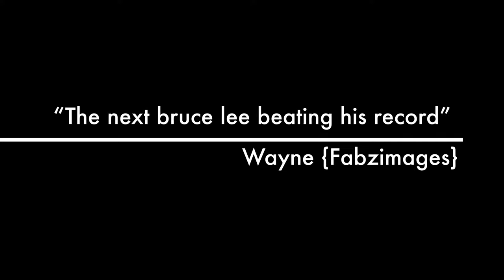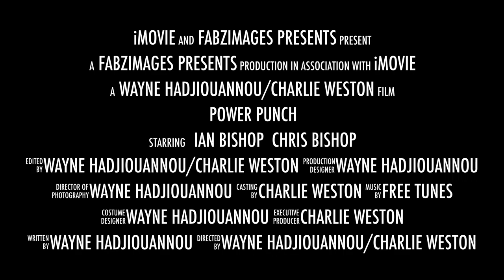ian Bishop Power punch 2018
power punch is documentary still in deveolpment about world fastest punch record holder ian bishop and FOUNDER,TRANSPORTER STREET MMA FIGHTING CONCEPT, 5X,WORLD RECORD HOLDER, MAI,BRITISH,LONDON,WORLD,HOF